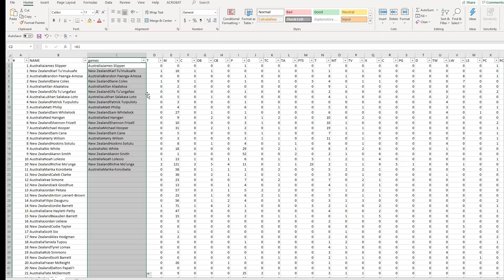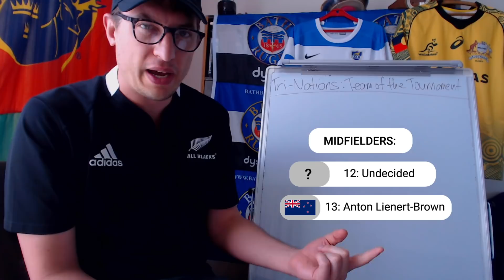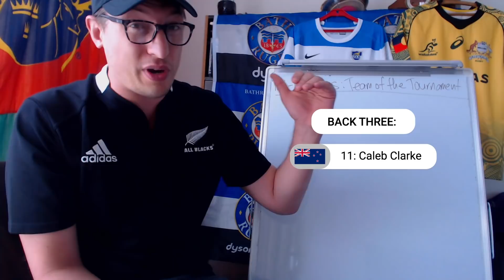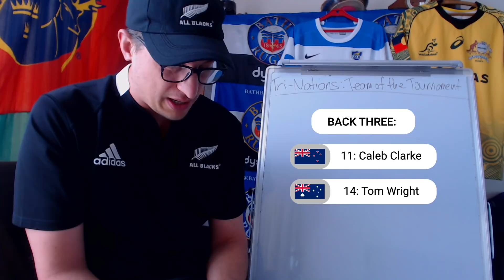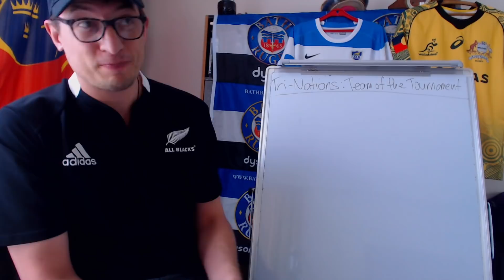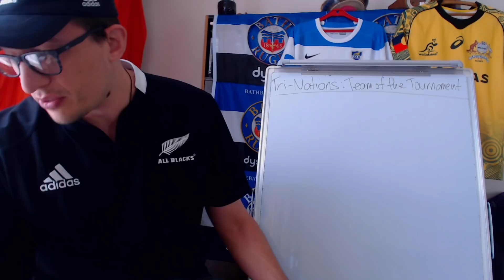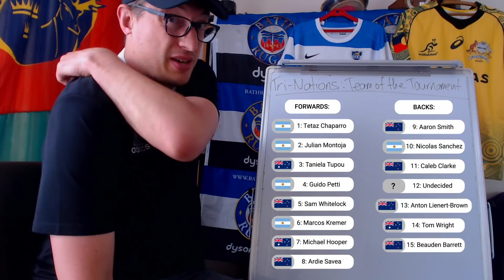Tri-Nations 2020 - Team of the Tournament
It's late, but it's a look at the Wallabies, All Blacks and Los Pumas players to pick a team of the tournament for the Tri-Nations 2020

Big thanks to Vahith for editing this video!